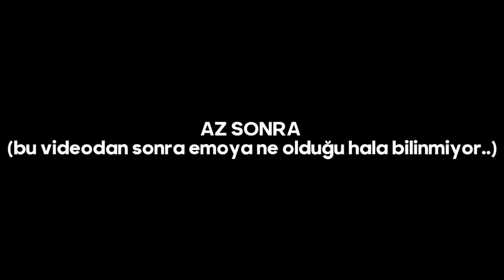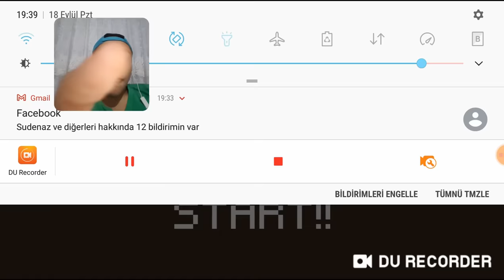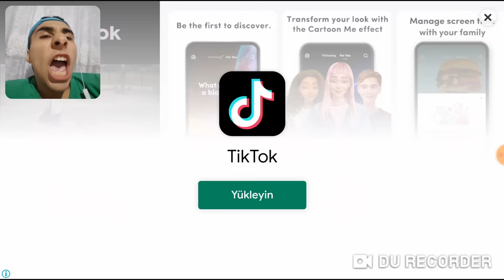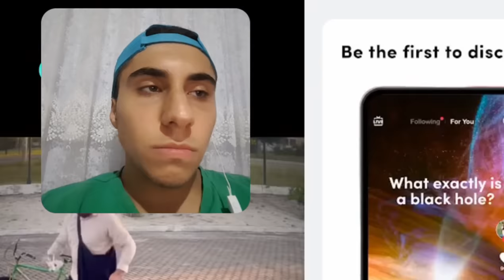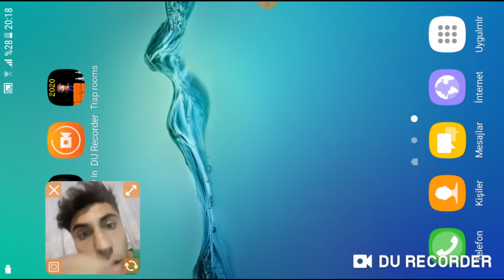İŞTE BU SEFER BİTTİM. ABİMİN TELEFONUNU KIRDIM